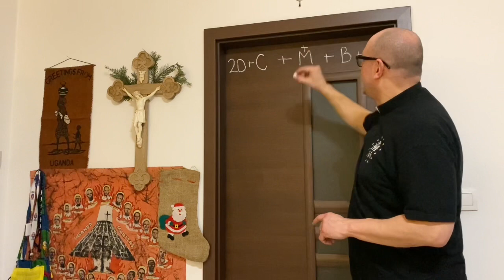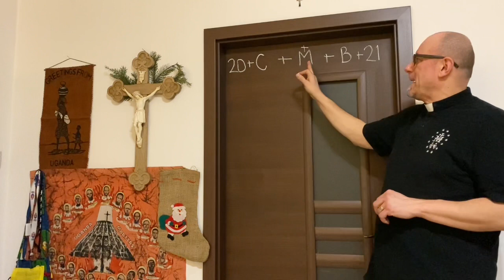20+C+M+B+21 * Epiphany House blessing